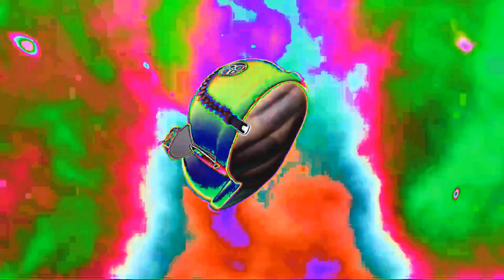Mickey Mouse Clubhouse HORROR MOVIE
Mickey Mouse Clubhouse Hot Dog song from Disney Junior and this is the MMCH Disney Junior Hot Dog Dance Song and it is amazing with Mickey, Minnie, Goofy, Donald and all the friends at Mickey Mouse Clubhouse. Please check out all of the videos and enjoy!!